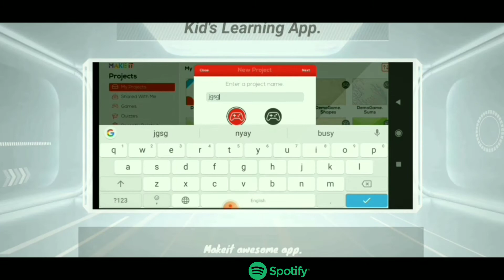You don't know which application ? let's see this video and easily understand🤨. (Make it Apl.)🔥.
Hello dosto welcome to my world 🌎.
🤗🤗 Yash singhal edu tech world 🤗🤗.

       ☺️ My name is Yash singhal . ☺️

"Today discuss this video kid's learning purpose . & This video very very ... helpful for all type of kids school kids or  not school kids. ( class Nursey to class 3rd) students related learning app.". You see this video and easily understand why this app really awesome and very helpful. 😊
(Make it).

video watch till end and you easily understand 🙂.

Make it app link 🔥

and this app play all platform ( Android , Windows , i phone and Mac book.)

      ■■■■■■ Follow me ■■■■■■

(Education tech world)

My designing Facebook page :-

My editing business site .

 me there's appointment link .👈

You read this article based on my video & listen podcast . And you translate any other language . 🙂

My Spotify Podcast 🔥.

My Anchor podcast 🔥.